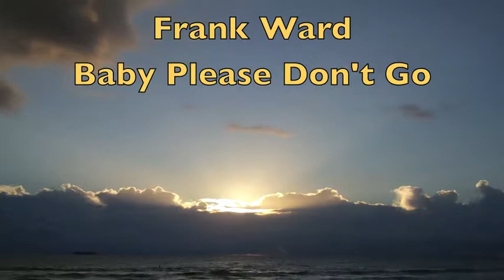Frank Ward - Baby Please Dont Go - WLRN Folk Music Radio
Frank Ward on WLRN Radio 2/8/15 Folk & Acoustic Music with Michael Stock
Baby Please Don't Go a Big Joe Williams tune.  with a Miami Beach sunrise